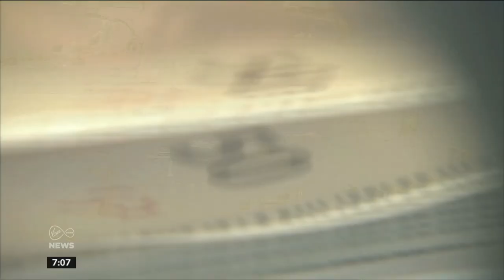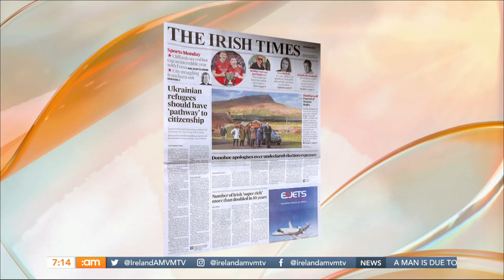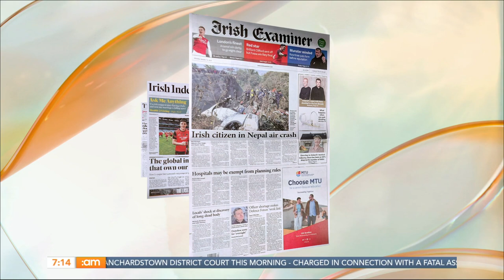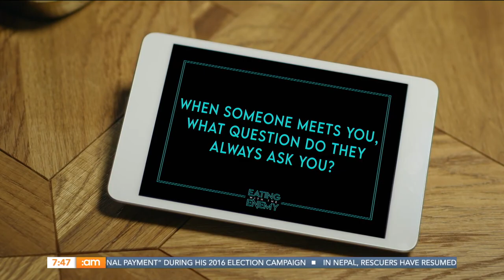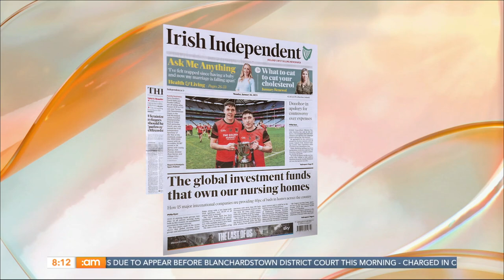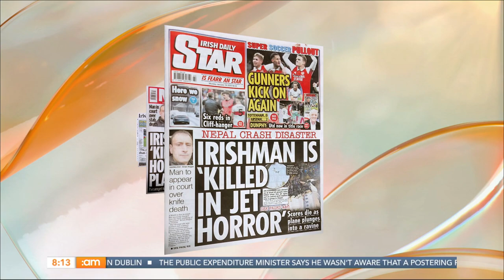Catherine Leyden, Laughter Yoga, Kathryn Thomas & Comedian Mario Rosenstock! | Ireland AM (16/01/23)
It's Blue Monday... but fear not! We've got the perfect show to lift your spirits! 🤩

👪 Kathryn Thomas will be chatting career and family.

🍞🍊 Apricot and Ginger Loaf by Chef Catherine Leyden.

🤣 Mario Rosenstock will be discussing his Glenroe start and new live show!

✍️ Lorna Weightman is here giving us here top tips for the new year!

🧘🤣 Try some Laughter Yoga to get you through this Blue Monday.

00:00 | Good Morning!
02:27 | News with Aisling Roche
11:28 | Headlines Explained
21:04 | Sports Update
27:54 | Eating With the Enemy
39:10 | Texts
42:23 | Kathryn Thomas
52:51 | Apricot and Ginger Loaf
58:50 | The Healing Forest
1:07:17 | Biscuit Debate
1:08:52 | Mario Rosenstock
1:22:35 | January Styles
1:29:23 | Laughter Yoga